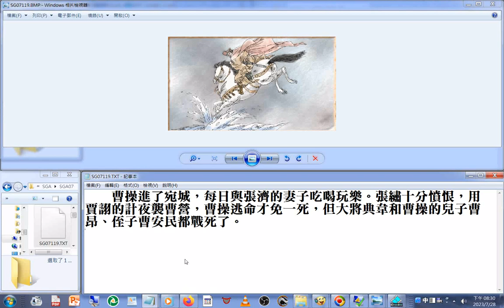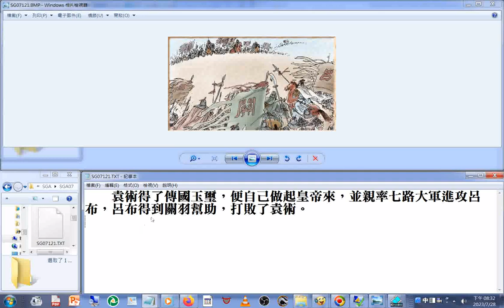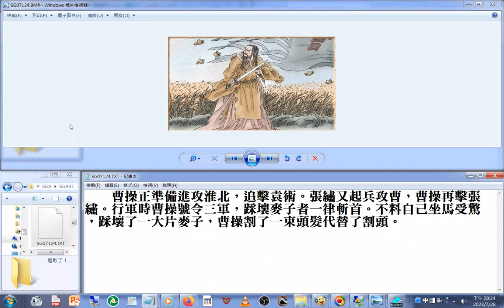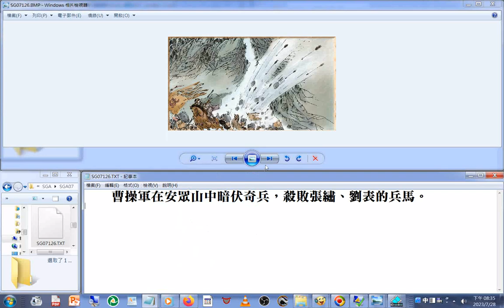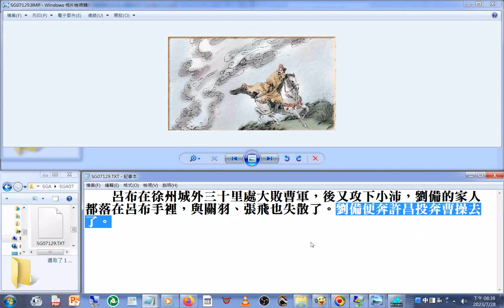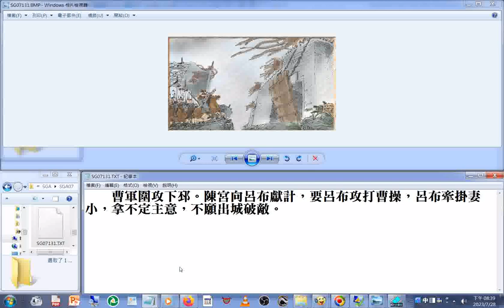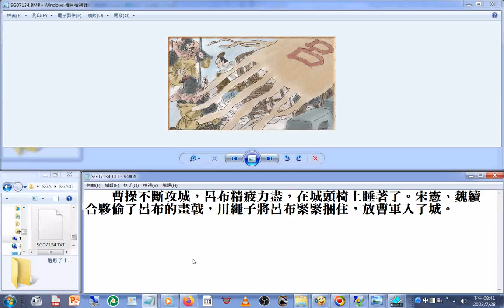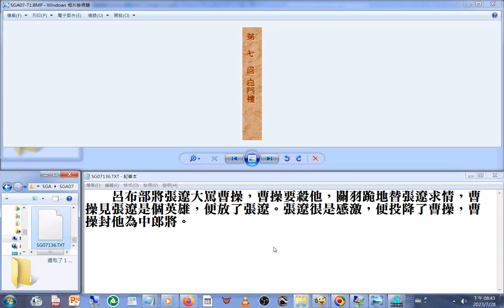SG 三國演義圖文new07曹操殺了呂布+青年創業須知 青創沙龍 圓夢十二力 07從網路直播影片取聲音